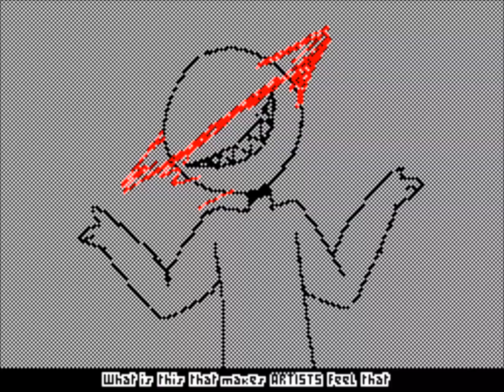Sudomemo//Static On The Radio - By Hotaru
Song: Static On The Radio - Chronic Future